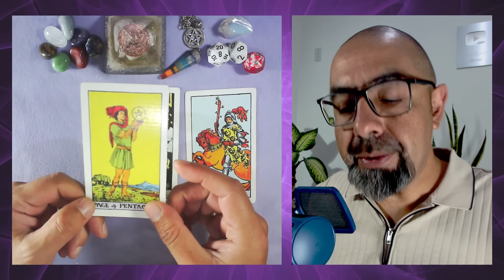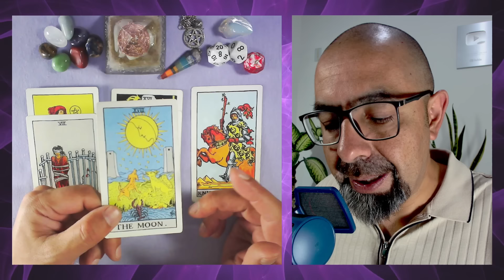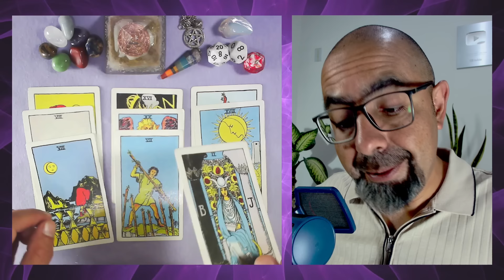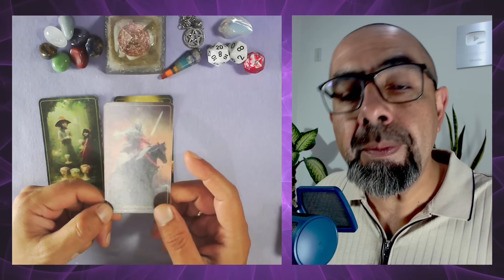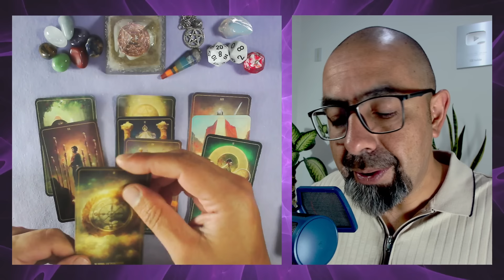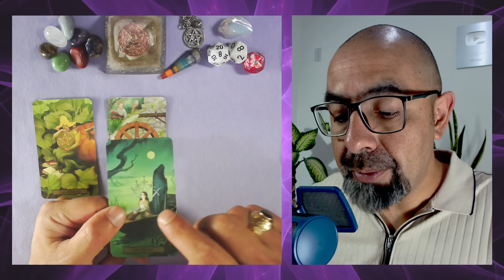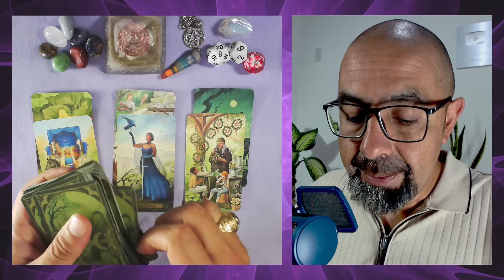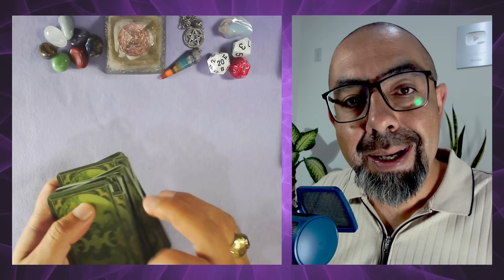LEO hoy ♌ ¡Esto se va a caer! Debes DECIDIR 🙏🌈🍀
LEO ♌ 3 tiradas de TAROT con tu 🔮 horóscopo sobre DINERO, RELACIONES y SALUD, 🎲 números de la suerte, 🙏 afirmaciones positivas y mucho más.

00:00 Introducción
00:34 Leo algo se está rompiendo
08:24 Leo vínculos con el pasado
15:30 Leo tremendo golpe de suerte
21:35 Leo letra - números de la suerte y afirmaciones

Esta lectura es del 30 de octubre de 2024 pero es atemporal. Este mensaje ha llegado a ti por algo... Acéptalo. Acepta los mensajes más positivos y que resuenen con tu vida, los demás déjalos fluir al universo que puede que le sirvan a otra persona. Comparte los videos de este canal con las personas a quienes más amas.